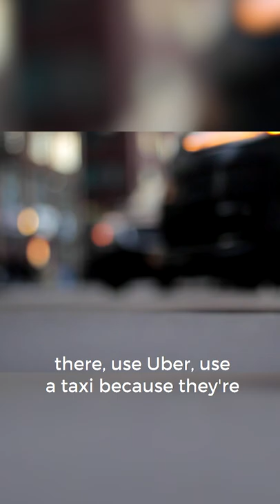Uber And Taxi Drivers Know What's Up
One of the biggest hacks you can use when buying an investment home.